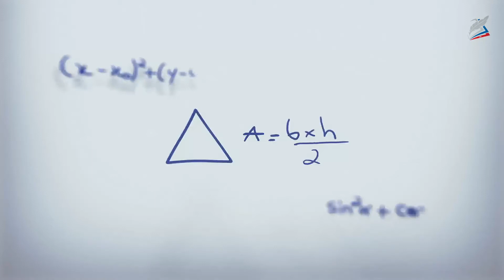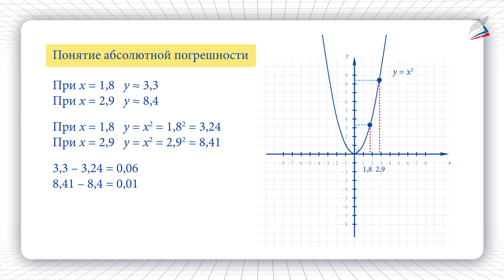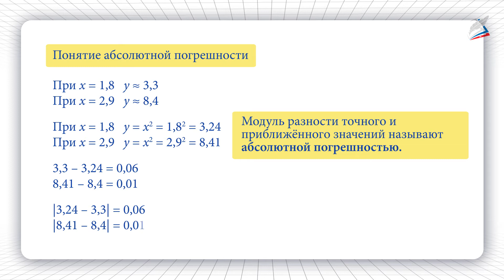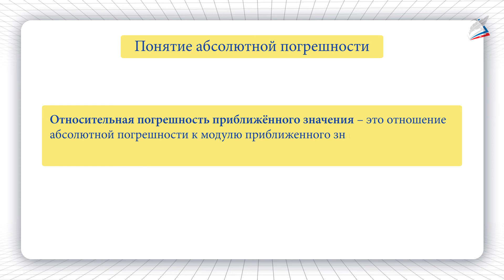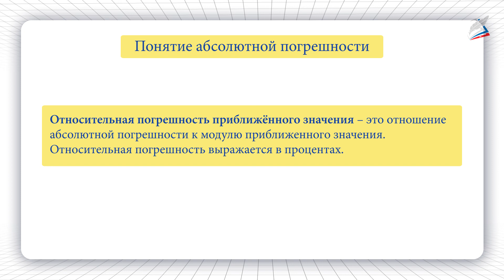Погрешность и точность приближения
- Урок 37. Погрешность и точность приближения